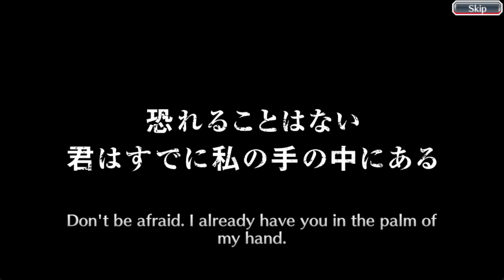3 More Steps on 9th Anniversary Celebration Banner | Bleach Brave Souls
9th Anniversary Celebration Summons
Ichigo Kurosaki, Shunsui Kyoraku, Nanao Ise.